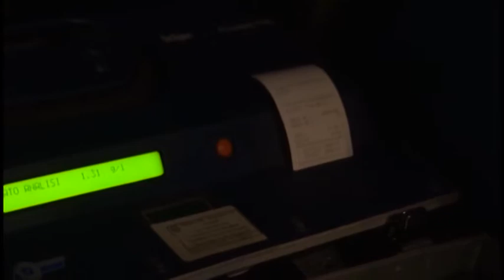Polizia, ancora controlli sulla movida aquilana